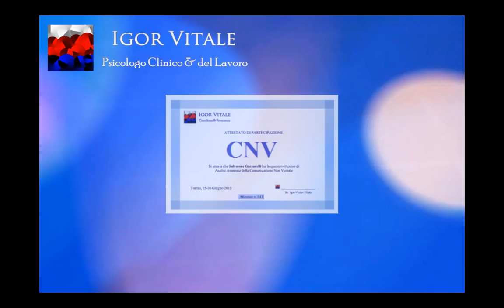Lezione 5 - Tecniche Avanzate di Comuncazione Non Verbale